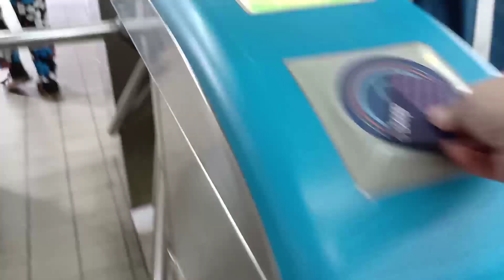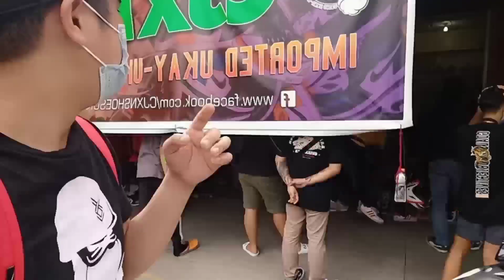New Arrival Cjxn Ukay ukay Store Las Piñas Pulang Lupa,baha ng Jordan Dito mga tol👌👌👌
General Roxas Ave
Cubao, Quezon City, Metro Manila

Shopwise Bridgeway Gen.
Aguinaldo Avenue corner Gen.
McArthur Avenue,Araneta Center 9024 Cubao .

Passerby add
628 Epifanio de los Santos Ave, Cubao, Quezon City, 1109 Metro Manila

 sa 6th st secret shop,from LRT munomento lakad kayo papuntang 9th ave ang land mark po na makikita nyo dun papasok ng 9th ave ay jollibee at mga trysicle tanong po kayo dun kung san ang 6th st.
pag nsa 6th st na po kayo lakad kayo pa kanan bandang gitna my mini store dun at my makikita kayo na papasok at skenita yun po ay sa pagitan ng 9th ave atb 8th ave dun na po yun..magtanong muna kung open na sila bago pumasok😃👍👍👍

store address:156 D 6th st, 8th ave Grace park caloocan city
FB fage nila:

Rouiekun littel  japan
ukay ukay store
ukay ukay shoes vlog